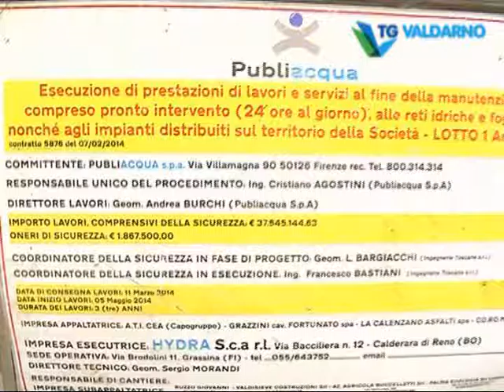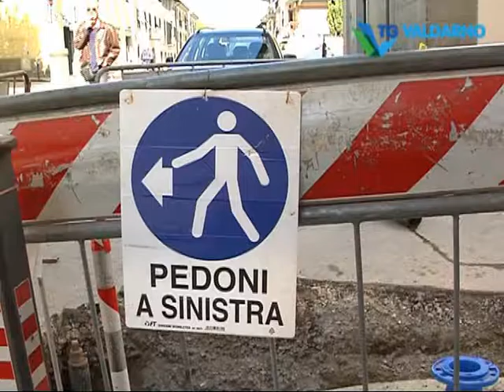Lorenzo Naimi su Publiacqua